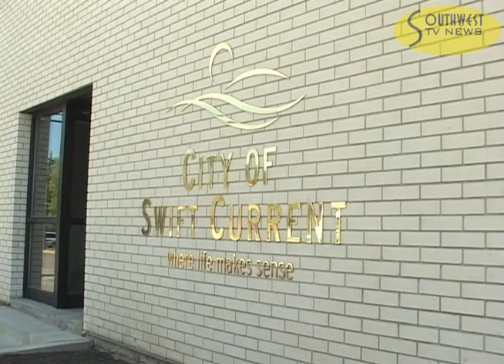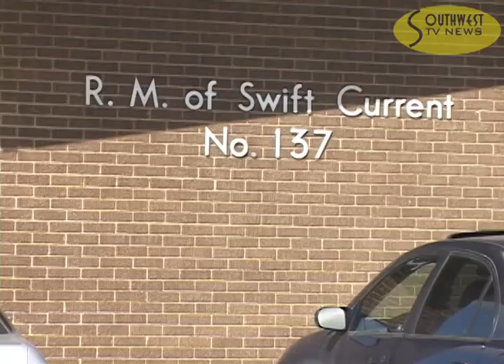Swift Current RM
2010 in an election year for the RM of Swift Current and there's already a number of new faces at the local office.